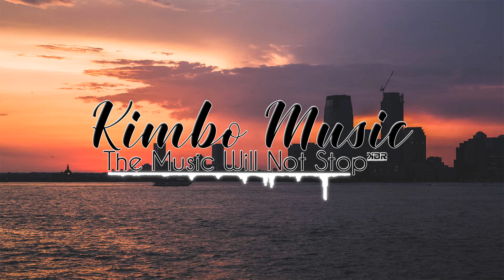2FACE - TEARS FROM THE HEART - [REMIX 2021]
2Face from Vanuatu presents their new remix 'Tears From The Heart'.
The photo of this city at sunset was taken in New York by photographer Alvaro Polo.